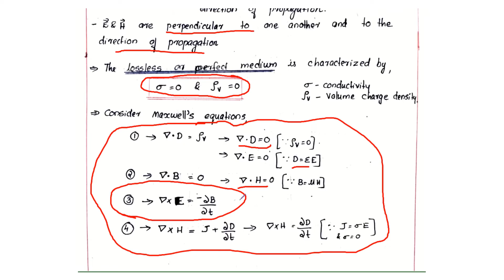Propagation of plane EM wave in Perfect Dielectric | ECT 302 | Electromagnetics |Module3_Part 1| KTU